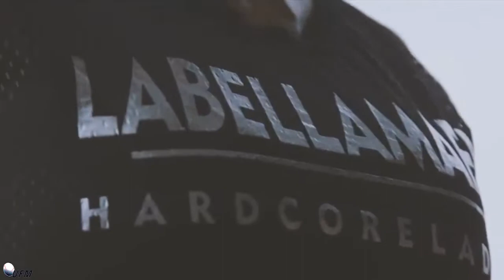Die Ultimative Female Fitness Motivation Schöne Sterne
Kanal: ➞ Video Vorgestellt: Berühmte Weibliche Modelle, Emily Skye, Jen Selter, Ainsley Rodriguez, Eva